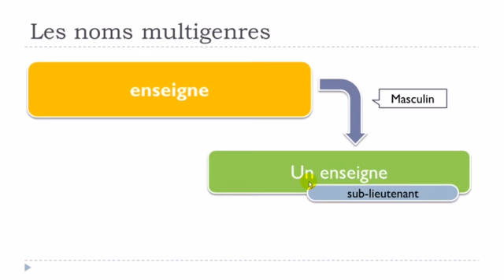Francouzsky lekce Mots avec deux genres # enseigne